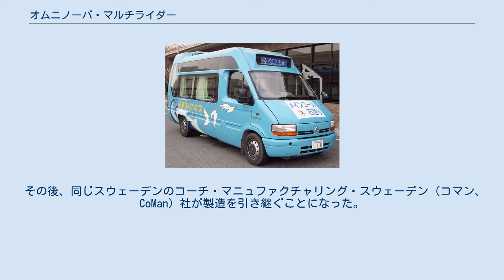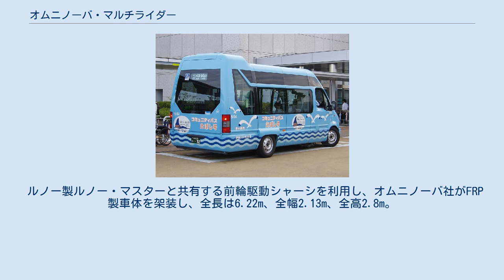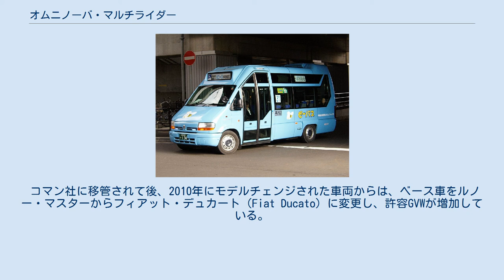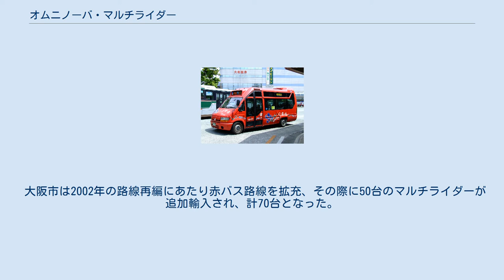オムニノーバ・マルチライダー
オムニノーバ・マルチライダー 神奈川中央交通／茅ヶ崎市 オムニノーバ・マルチライダー（OmniNova Multi Rider）は、オムニノーバ・テクノロジー社が製造していた小型ノンステップバスである。
 オムニノーバ・テクノロジー社はスウェーデン・ウッデヴァッラ(Uddevalla)に設立されたボルボ社の関連企業。
マルチライダーはホイールベースが短いタイプの名称。
ホイールベースが長く後輪2軸とした大型タイプOmniNova MaxiRider（オムニノーバ・マキシライダー）がある。
マルチライダーは日本では日産ディーゼル（現・UDトラックス）の販売会社が輸入販売をおこない、コミュニティバスに採用されていたが、2002年のオムニノーバ社の経営破綻のため輸入が中止された。
 その後、同じスウェーデンのコーチ・マニュファクチャリング・スウェーデン（コマン、CoMan）社が製造を引き継ぐことになった。
日本への再参入も視野に入れている。
 ルノー製ルノー・マスターと共有する前輪駆動シャーシを利用し、オムニノーバ社がFRP製車体を架装し、全長は6.22m、全幅2.13m、全高2.8m。
前面はベース車のキャブ部分がそのまま使用されたサイズでフルサイズバンの大きさ。
側面窓は上下に分かれているのが特徴である。
また、客室部分は全面的にノンステップ化されている。
定員例として2扉仕様は座席数13（跳ね上げ式席4）、立席11、乗員1名の25名、前扉のみの場合は2席増えて27名乗りとなる。
 シャーシは全輪独立懸架式エアサスペンションを装備しており、ニーリング機構も備えている。
エンジンはルノーSOF1M型2.8リッター直4ターボインタークーラー付ディーゼル114PS（84kW）で、トランスミッションは5速MT。
同型でCNGエンジン仕様も用意された。
 日本にもデモ車が輸入され、スペックは直列4気筒無過給エンジン(106PS/78kW）で、屋根上に300リッターの燃料容器を搭載。
定員例は前扉仕様で22名とされる。
 コマン社に移管されて後、2010年にモデルチェンジされた車両からは、ベース車をルノー・マスターからフィアット・デュカート（Fiat Ducato）に変更し、許容GVWが増加している。
6.7m級のマルチライダーのほか、後2軸にして定員を増やした全長8m級の「マキシライダー」や9m級の「XLライダー」もラインナップされている。
また、電気自動車の開発も進められており、2011年から2012年にかけて投入予定とされた。
 2000年に大阪市がコミュニティバスの運行を企画し、大阪市営バスの「赤バス」で使用するために採用した。
近畿日産ディーゼル（日産ディーゼル販売子会社、現・UDトラックスジャパン）が輸入し20台を導入した。
ベースシャーシがルノー製ということで、当時関係があった日産ディーゼルから発売されることになった。
 大阪市は2002年の路線再編にあたり赤バス路線を拡充、その際に50台のマルチライダーが追加輸入され、計70台となった。
赤バスが導入したマルチライダーは日本国産バスに比べ、故障が非常に多く発生したとの報告がされている。